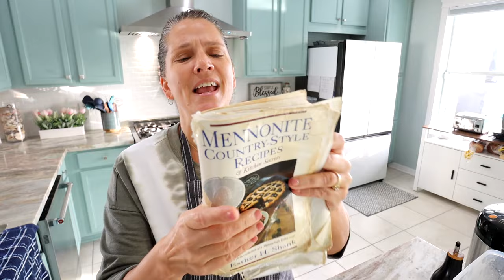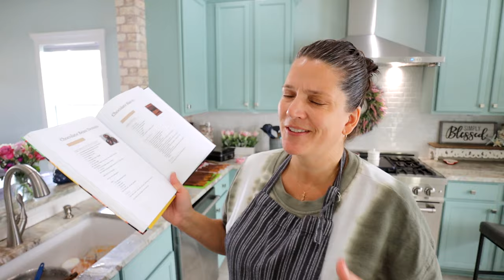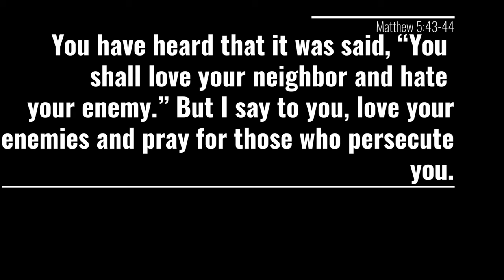Valentine Baking Day | Peanut Brittle |Stromboli | Biscotti and so much more